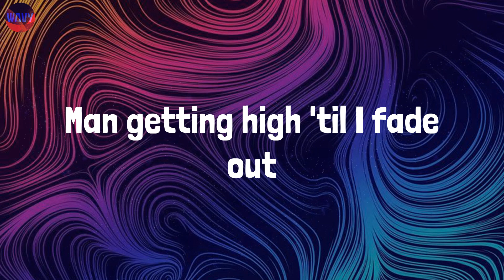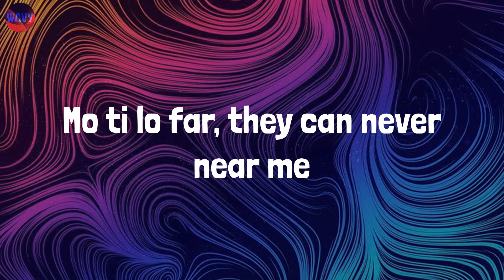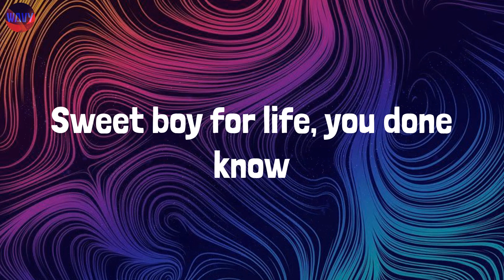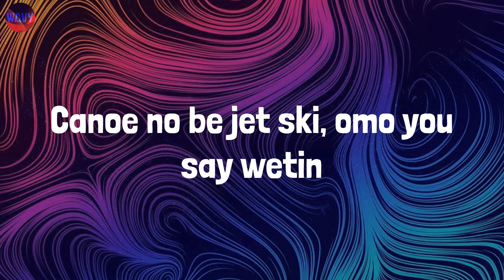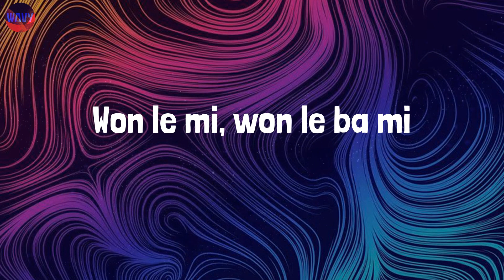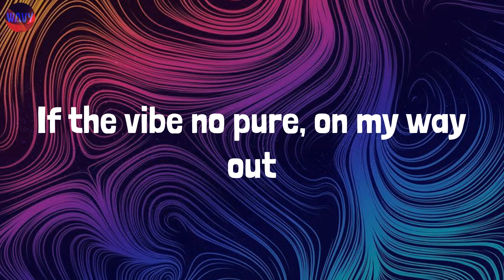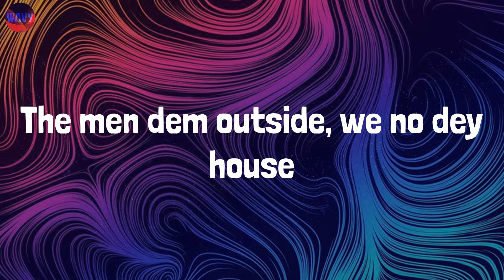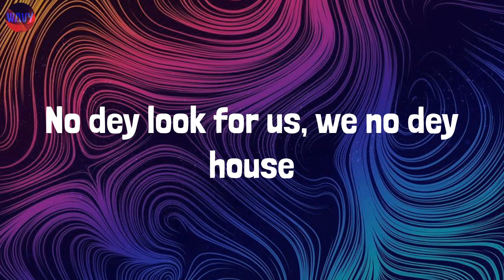Asiwaju (Lyrics) - Ruger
Lyrics:
(Cook that thing)
Man getting high 'til I fade out
Hullabaloo, any time we step out
You no dey see the mula we don spray out?
Ope o
Ni ilu mi, you go collect o
When I call dem a all pulling up quick
Strapped up with the guns and the swords and things
Bring hell to anybody wey try test me
I'm your dad, I'm your uncle, I'm your popsy
Brother see, steady giving them gap
Mo ti lo far, they can never near me
As my laba laba just go
Sweet boy for life, you done know
Every day we dey run am on code
You suppose to know how the thing go, huh
Ope o
I'm on a different stease
Man too wise, I no fit lose that cheese
When I say, "Kukuruku! Cook that thing"
Who dey che-, who dey check am? oya look that thing
I don't know if you get it, on a top rating
You wan race me? We no dey do the same thing, mmh
No go reason me less, omo you go chop craping
Won le mi, won le ba mi
Ope o
Ope o